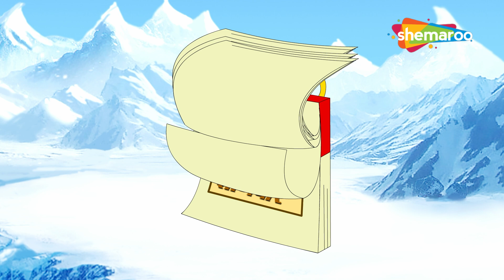बाल गणेश जी के साथ मछली जल की रानी और अन्य लोकप्रिय कविता | Shemaroo kids Hindi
Shemaroo Kids Hindi presents to you the popular Hindi Nursery Rhyme ‘’Machhli Jal Ki Rani Hai”. This rhyme is one most popular Hindi rhymes for kids and definitely the first one that kids love to learn.